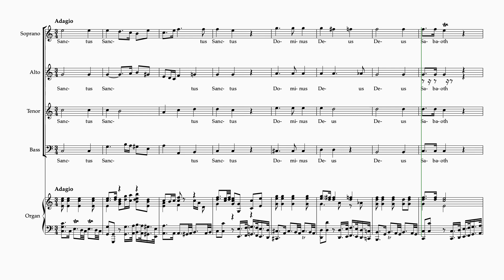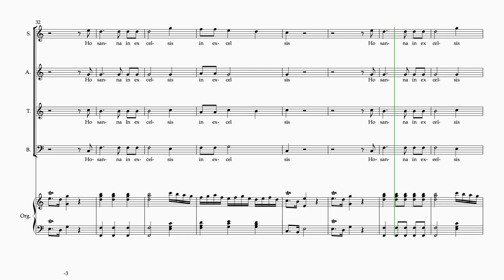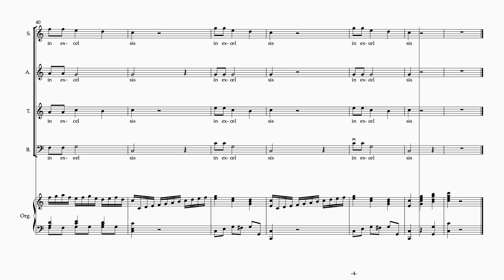Coronation Mass (Mass in C Major K317) Sanctus A, Mozart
Choir Music @choirmusic23 Mass in C Major Coronation Mass K317 Mozart Sanctus A